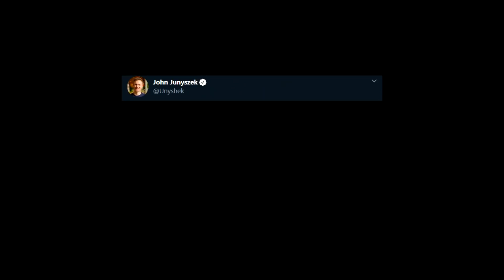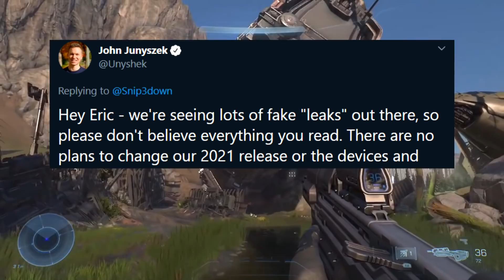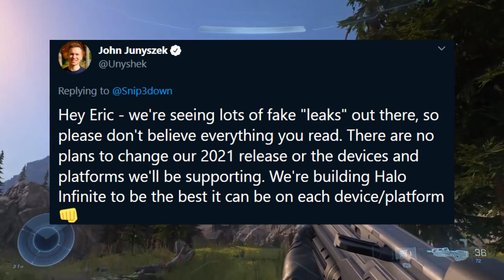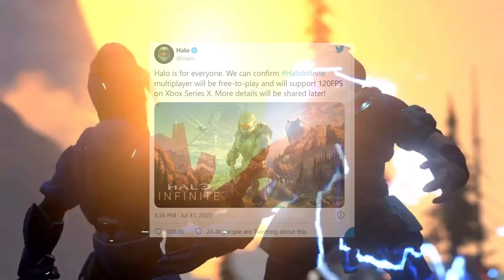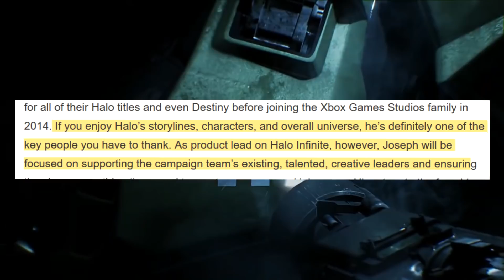EX-BUNGIE to TAKE OVER HALO INFINITE CAMPAIGN (JOSEPH STATEN) + 2022 Delay RUMORS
Halo Infinite's campaign project lead is the newly hired Joseph Staten, a legendary writer and director on Halo 1, 2, 3 and Bungie's original games + could Halo Infinite be delayed to 2022?